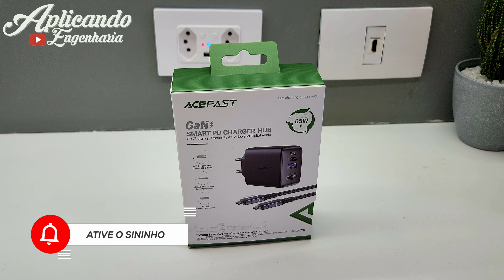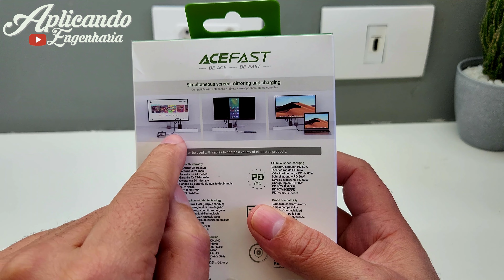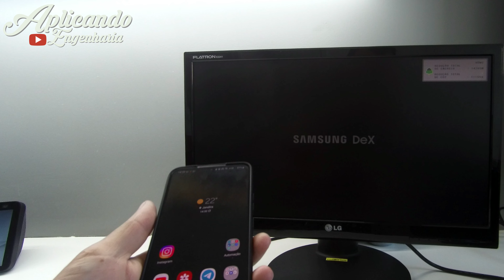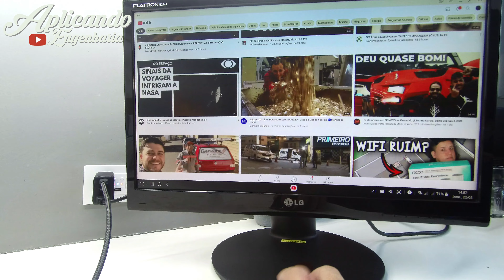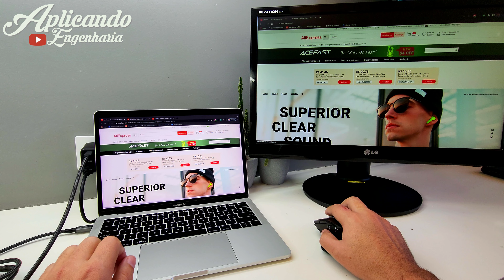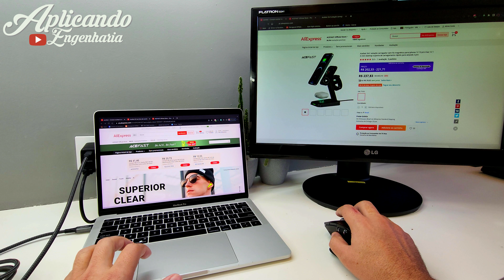Carregador Inteligente AceFast com Dock Station de 65W Tipo C e HDMI .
Link para compra do produto apresentado

Toda link ACEFAST